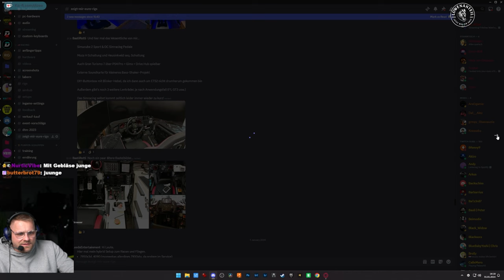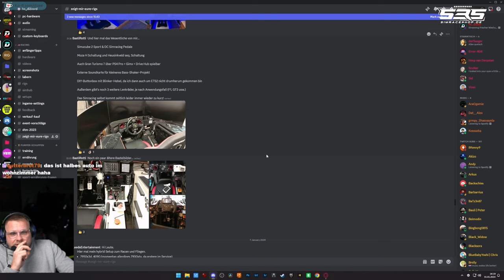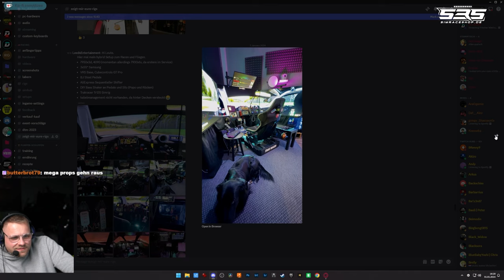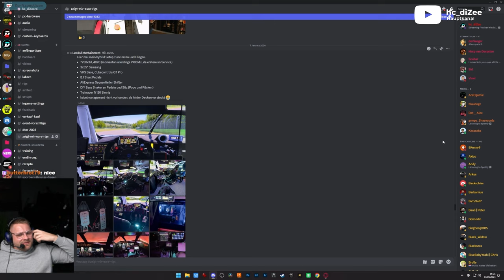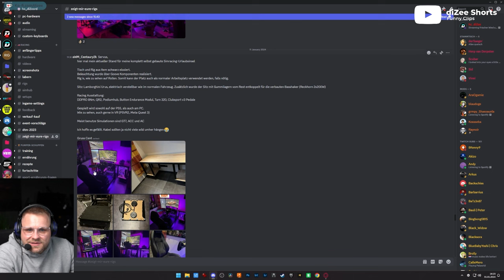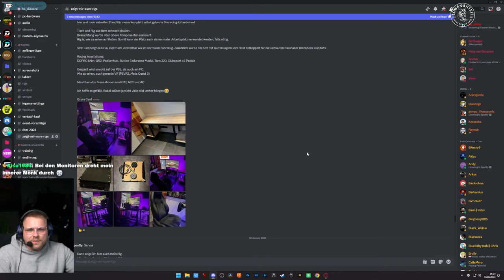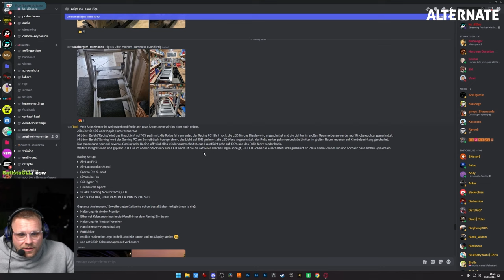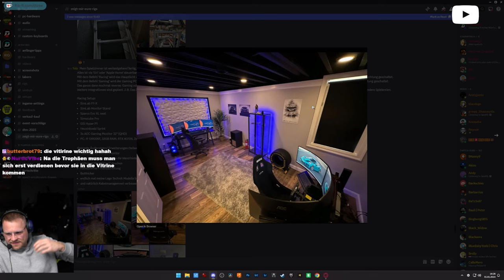Dizee wird wieder weg geblasen Zuschauerrigs Folge 15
**=Reflink